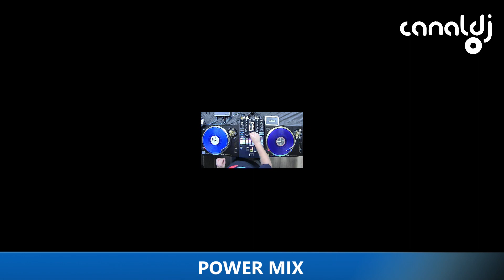DJ LÉO MARINHO/WELL RAMOS/D'ROZZ - PROGRAMA POWER MIX - 07.09.2023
Set do DJ Léo Marinho/Well Ramos/D'Rozz, gravado e transmitido ao vivo no Canal DJ em 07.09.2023#Powermix